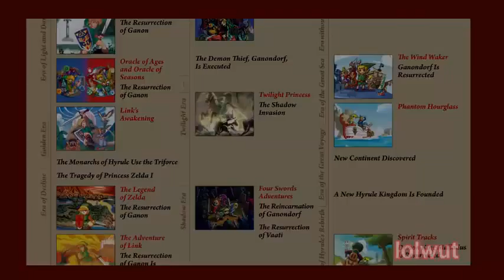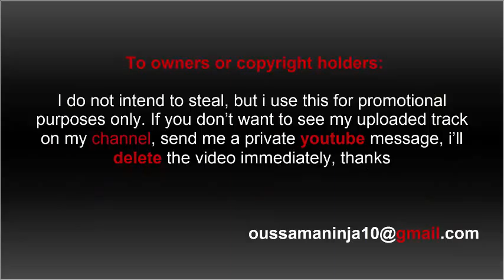The Mario Timeline's SHOCKING Reveal